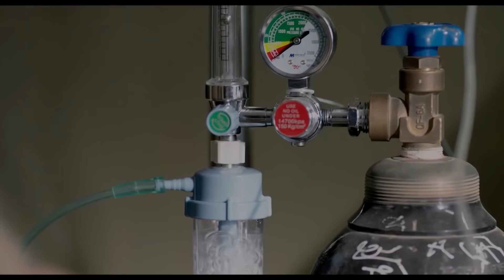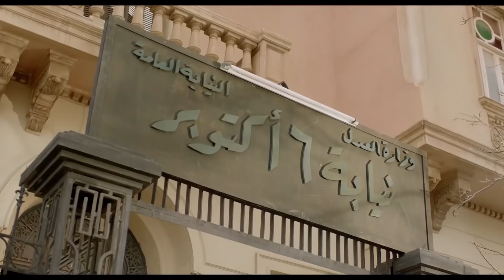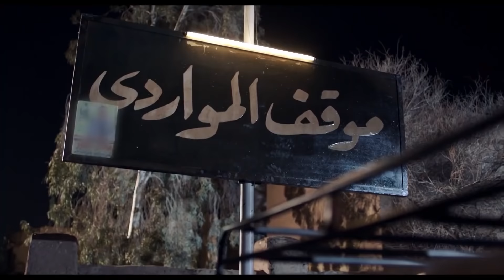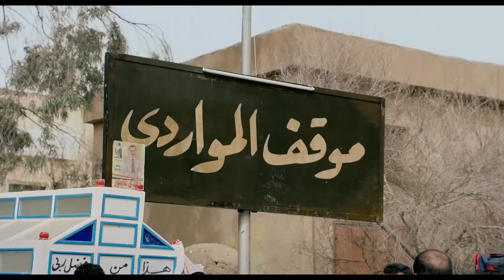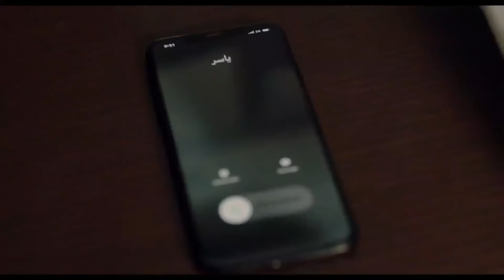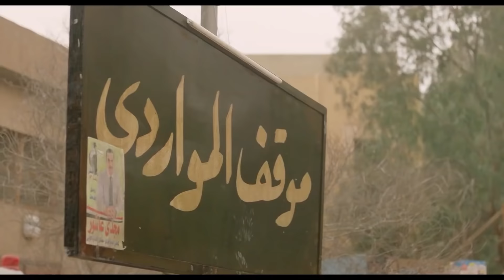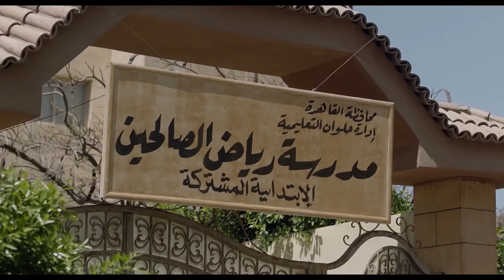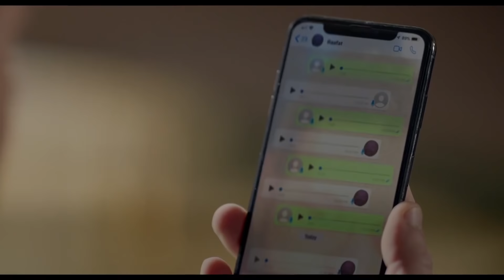فيلم البرنس - محمد رمضان | Al-Prince - Mohamed Ramadan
حلقات مجمعه من مسلسل البرنس رمضان 2020

في إطار الدراما الاجتماعية تدور أحداث المسلسل حول عائلة البرنس، حيث رضوان البرنس الذي يتشارك في العديد من العلاقات الأسرية الاجتماعية بينه وبين عائلته، وذلك بعد وفاة والديه، ويجد نفسه متولي مسئولية الجميع.
مسلسل  البرنس بطولة محمد رمضان - نور اللبنانية -احمد زاهر - روحينا
تأليف: محمد سامي
إنتاج :  سينرجي
إخراج : محمد سامي